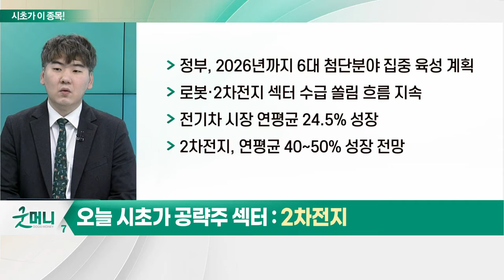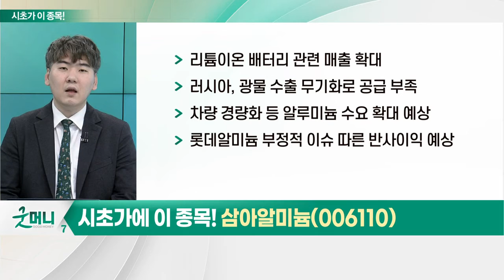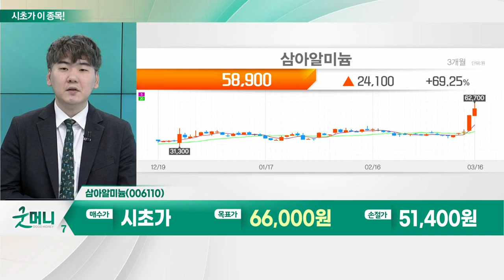삼아알미늄(006110)... 2차전지_시초가에 이 종목 (20230317)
- 정부, 2026년까지 6대 첨단분야 집중 육성 계획
- 로봇·2차전지 섹터 수급 쏠림 흐름 지속
- 전기차 시장 연평균 24.5% 성장
- 2차전지, 연평균 40~50% 성장 전망
- 올해 美 전기차 시장 성장세 부각
- 한국 2차전지 업체들 실적 폭발적 증가세
- 소재- 셀-장비순 접근 흐름 유효

- 리튬이온 배터리 관련 매출 확대
- 러시아, 광물 수출 무기화로 공급 부족
- 차량 경량화 등 알루미늄 수요 확대 예상
- 롯데알미늄 부정적 이슈 따른 반사이익 예상
- LG엔솔·삼성SDI·SK온 등 고객사 확보
- 美 리비안·佛 ACC·스웨덴 노스볼트 등에 공급
- 평택 공장에 양극박 전용 압연 생산 공장 증설